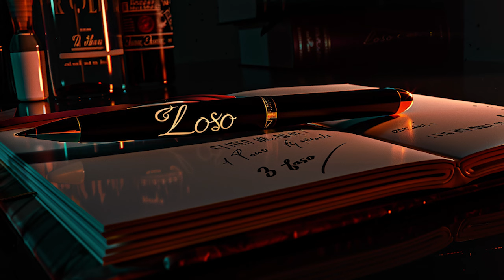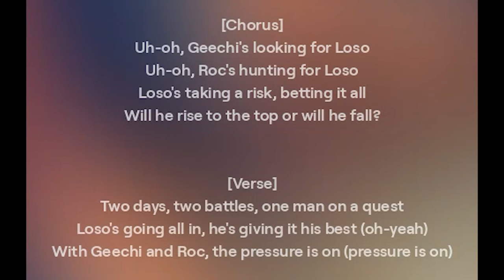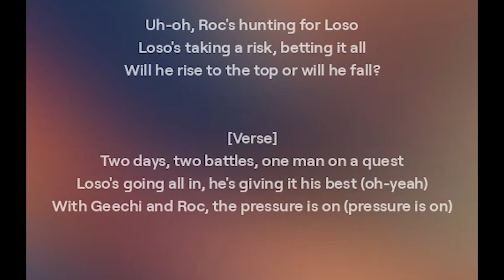Geechi, Roc & The Career Suicide of Loso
Is Loso's decision to battle Tay Roc and Geechi Gotti in a single weekend an act of career suicide or a bold power play that will make him a legend? In this in-depth analysis, we explore the high stakes and even higher rewards of Loso's unprecedented challenge.

With insights from battle rap insiders and an exclusive interview with Loso himself, we break down the matchups, the preparation, and the potential fallout from this make-or-break moment. Will Loso shock the world and cement his place among the GOATs? Or will the pressure prove too much for the rising star?

As the clock ticks down to the biggest weekend of Loso's career, the battle rap world holds its breath to see if he can pull off the impossible. Don't miss this deep dive into a battle that will change the culture forever.

00:00 Start
00:44 Who is Loso?
02:14 The Opponents
04:59 High Stakes, Higher Rewards
06:59 Writer's Block
09:42 All Eyes on Loso